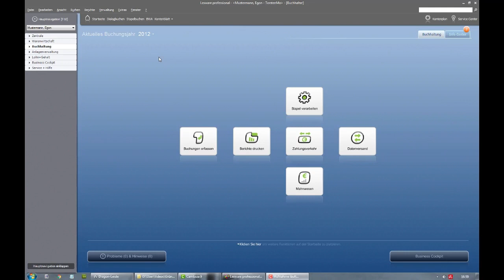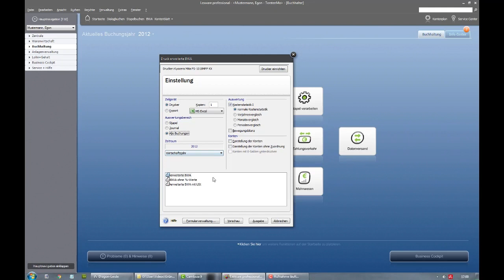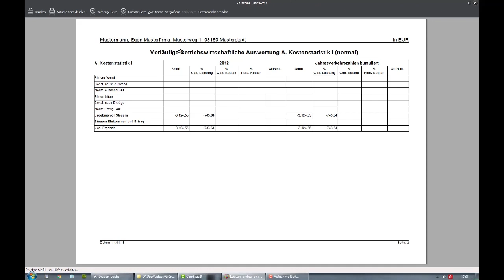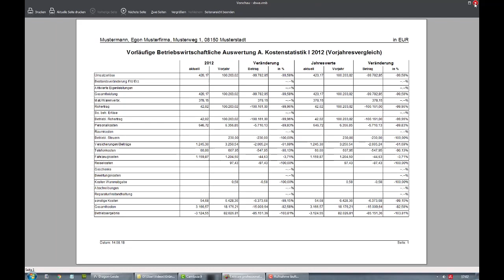BWA mit Lexware Financial Office erstellen #6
In dieser Lektion zeige ich Ihnen, wie Sie mit Lexware eine BWA erstellen können. Auch hier erhalten Sie wieder die Vor- und Nachteile gegenüber Excel.

▬▬▬ Empfehlungen ▬▬▬▬▬▬▬▬▬▬▬▬▬▬
💿 Steuersparerklärung jetzt downloaden 🔥

▬ Meine Bücher ▬▬▬▬▬▬▬▬▬▬▬▬

▬ Quellen ▬▬▬▬▬▬▬▬▬▬▬▬
🚀 Alle Exceltabellen, Vorjahresstatistik, Kostenvergleich und Muster in PDF 🔥

▬ Folge mir ▬▬▬▬▬▬▬▬▬▬▬▬▬▬▬